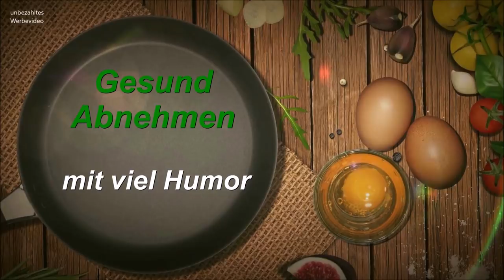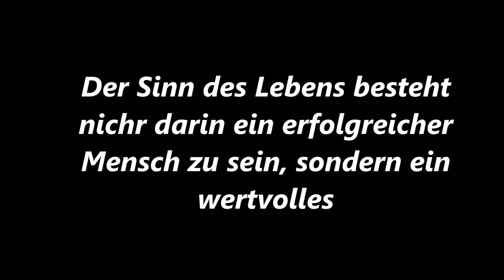Essen kochen | Sinnlose fragen | mylife#362 | Natürlich Gina